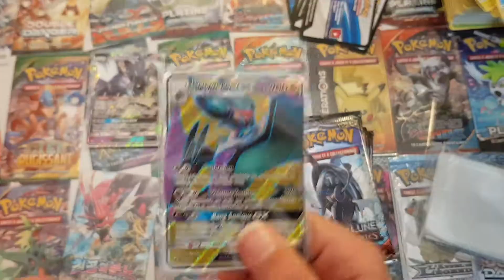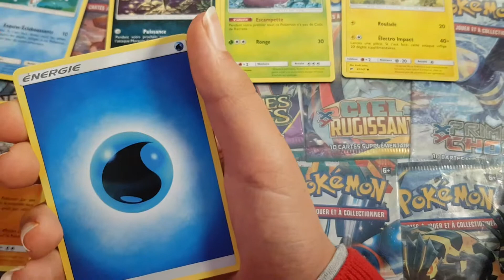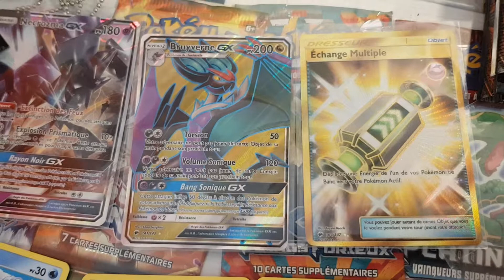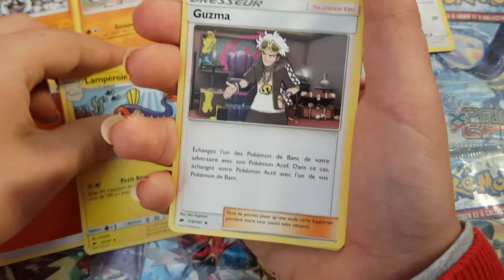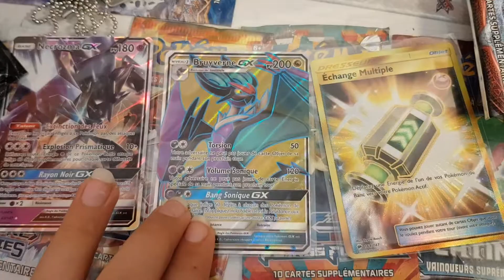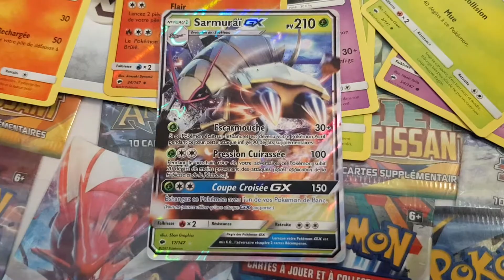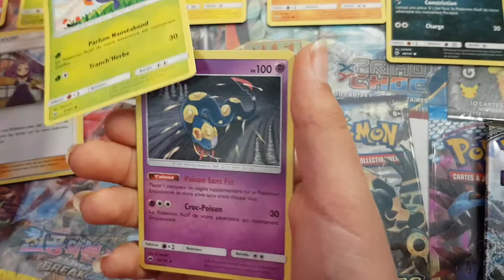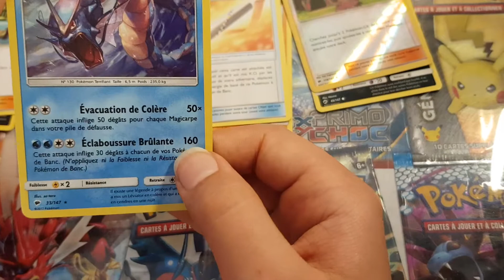65 - Anjelyo - pokemon partie 3/3 DISPLAY OMBRE ARDENTE Soleil et Lune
Dernière partie de l'ouverture des boosters du DISPLAY OMBRE ARDENTE Soleil et Lune !